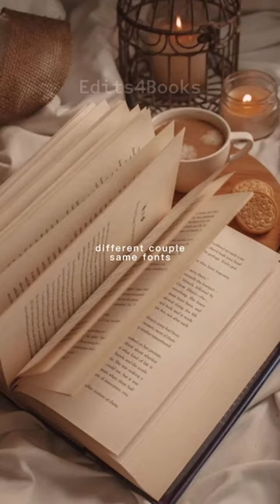Addicted/Calloway Sister Series | The Cheat Sheet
Lilo | Lily Calloway And Loren Hale | Bree Camdan And Nathan Donelson